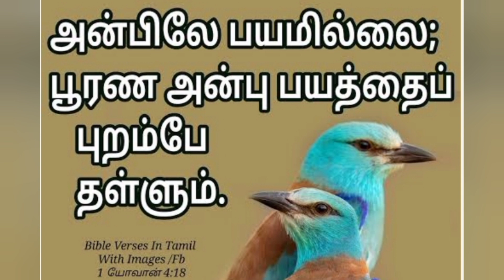💜அன்பிலே பயமில்லை💜 || இன்றைய வேத வசனம் (18.07.23) || Today's Bible Verse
💜அன்பிலே பயமில்லை💜

இந்த இனிய நாளை ஆண்டவரின் ஆசீர்வதத்தோடு தொடங்குங்கள்..